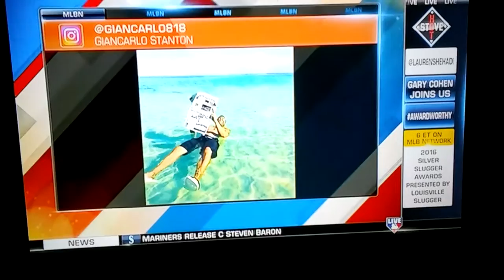Hot Stove with Lauren Shehadi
Lauren Shehadi wearing black knee high boots.